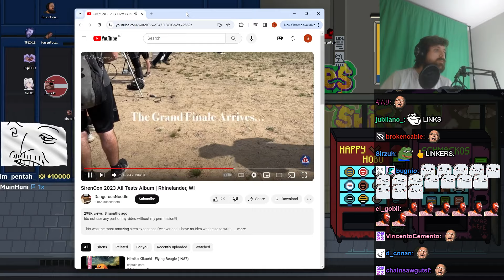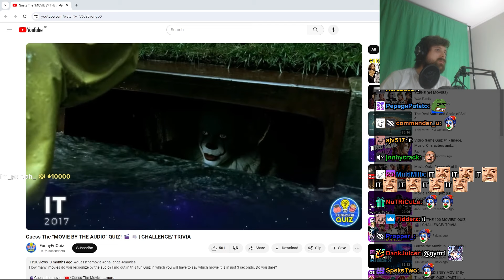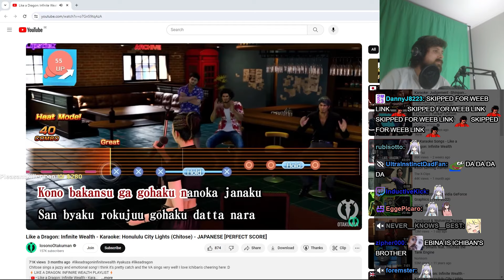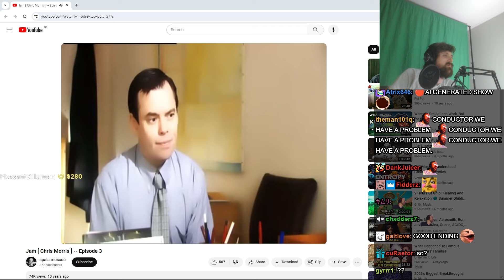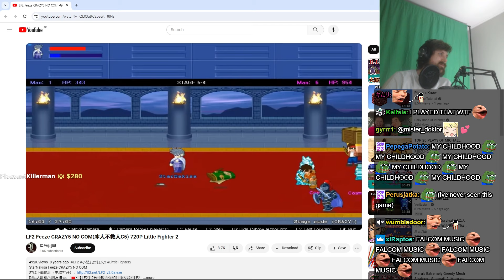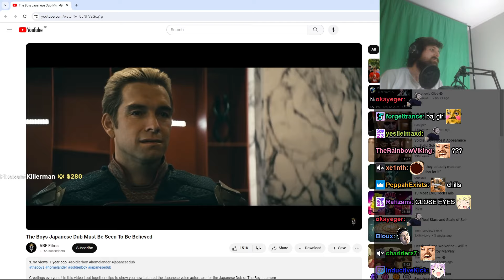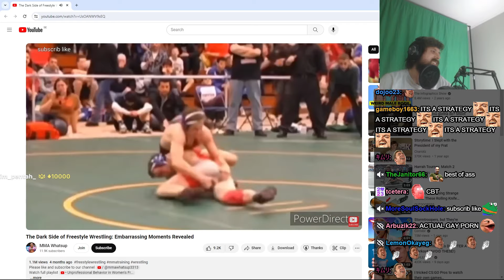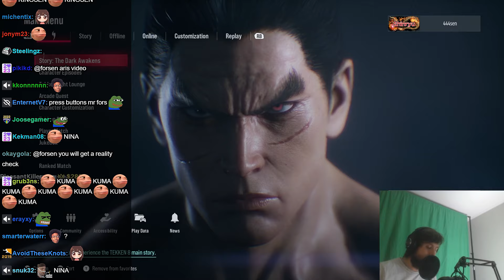Forsen's intro on February 13th 2024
did not watch

podcastsen's 189th video
forsen's game title - "Tekken Prodigy! Practicing right side + new character!"